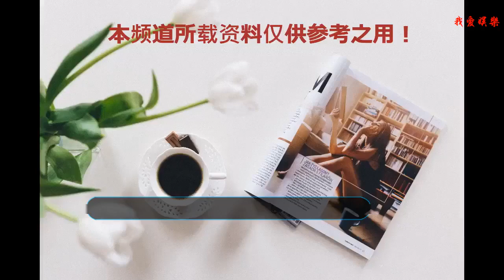金星與迪麗熱巴參加節目，上來就伸手摸腰？網友：細節見人品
說起金星，她也是一個不一般的人物，不少人都知道金星是一個變性人，在國內變性人還是不常見的。金星是學舞蹈出身的，非常有舞蹈天賦，但是他從小的夢想卻是變成一個女孩。一般的父母都會極力的勸阻，把他的想法扼殺在搖籃里，但是金星的父母卻非常的開明，支持了他的這一決定。在金星做完變性手術以后，她的事業更進了一步，而且她也比以前更加自信和快樂了。
    回國內之后，金星也接到了不少節目，很多人都看過金星秀，金星秀作為一檔訪談類脫口秀，是金星主持的，她在里邊的言辭非常犀利，經常，直接的發表自己的見解，批判當時的一些社會現象，不過這樣快言快語的金星，卻給節目帶來了不少的看點，很多人都非常喜歡這檔節目。
    但是遺憾的是，金星秀因為種種原因停播了，對于喜歡多喜歡金星的人來說，就非常的難過了。不過好在金星最近要上一個新的節目，讓她的粉絲們都非常開心。
    這個節目就是舞林大會，作為一檔舞蹈類節目，非常適合金星，因為她在舞蹈方面是非常有實力的，這一次她作為評委，給年輕一代們提出一些專業性的建議。
    節目播出了剛剛一集，就受到了大家的關注，因為金星非常的專業，而且她本身就非常有話題度，給這個節目帶來了不小的熱度。
    值得一提的是，迪麗熱巴也參加了這檔節目，迪麗熱巴是新疆人，跳舞非常的棒，而且她長得非常漂亮，身材也是非常的完美，能參加這個節目，也是一場視覺盛宴了。
    迪麗熱巴在開始錄節目的時候，就主動跟評委老師金星去聊天。可以看出，熱巴也是非常尊重金星的。而金星也沒有像以前那樣犀利，而是非常溫柔地招呼熱巴坐到她的旁邊，還摸了摸熱巴的腰，問你腰沒事了吧？但是這一舉動就引發了很多人的爭議，因為大家都知道金星的身份非常的特殊，不少人就覺得她是在占熱巴的便宜，更有人指出來細節見人品，懷疑金星的人品問題。不過其實可能金星這樣做，只是對一個后輩的關心吧，心里面并沒有那么多其他的想法，而且金星現在也有了自己的老公和家庭，感情非常美滿。
    對于金星接下來在節目中的表現，大家拭目以待吧。